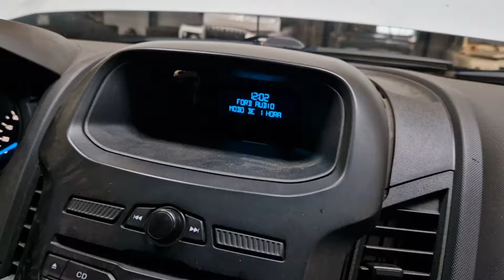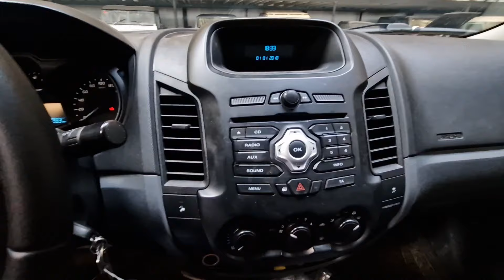Modo de 1 hora en Ford Ranger | como arreglar radio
Recuerda que si te gusta este contenido puedes apoyarme con un solo "click", y si no me conocías de antes, te recomiendo que te suscribas al canal para seguir viendo material como este.

SYNCAR: Compraventa y personalización. Especialistas y amantes de los icónicos Santana y Defender. No olvideos seguirnos en:

Canal COCHES CLASICOS
Canal COMPRAVENTA DE vehículos de ocasión